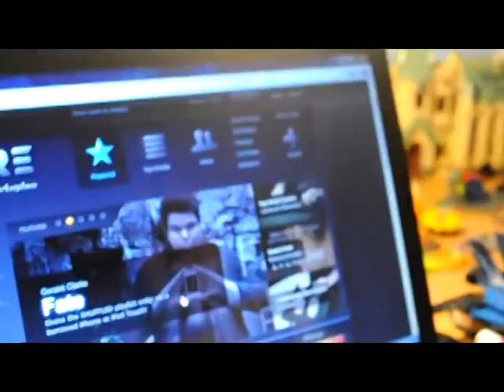Theory11 Wire sucks! fate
Fate? really? its leik so stupid its not even worth the money